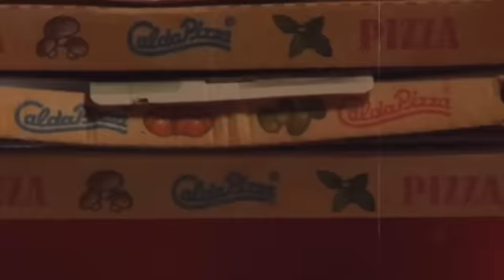Moby - Ooh Yeah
Music video by Moby performing Ooh Yeah.